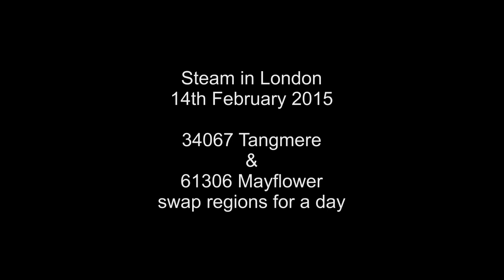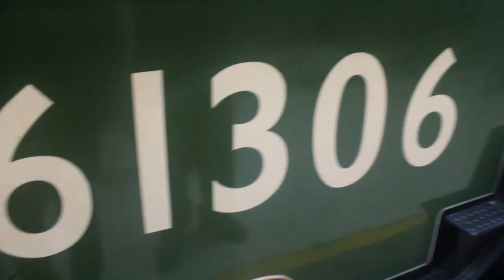Steam in London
2 Valentines Day runs from the Capital with 34067 and 61306